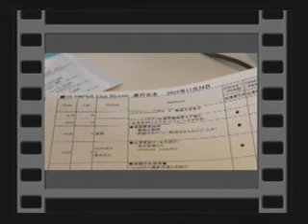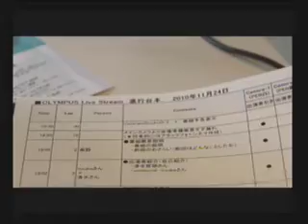（オープニング）web写真教室 PEN-FRIEND unnatural -カメラウーマンへの道- 4-1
説明vol.4 ～望遠レンズにトライ～

2010年11月24日（水）19：00～
前回の「ピント」でピントの面や角度、深さもポイントをおさえたunnatural Itsukaさん。今回は素晴らしい写真を沢山連発！清水先生もびっくりの前ボケや透かした紅葉写真や全部を説明しすぎない写真を撮られてきました。今回の実践コーナーでは望遠レンズで空間を「ギュ！」とした写真に挑戦。unnatural Mitsuさんとネプタンの距離感をぎゅっとした写真が撮れました。